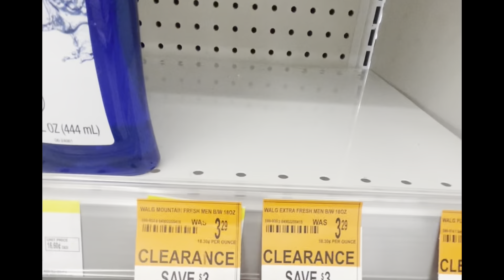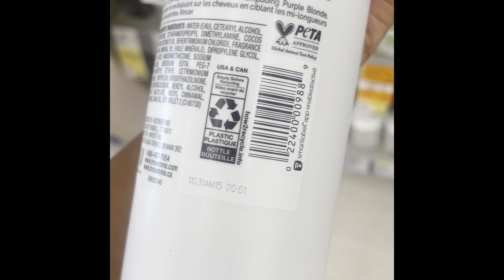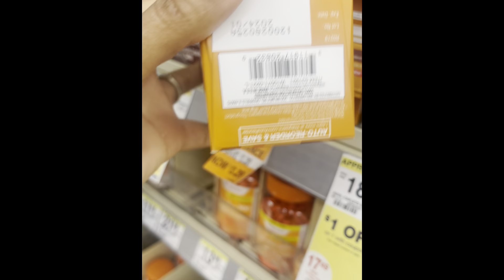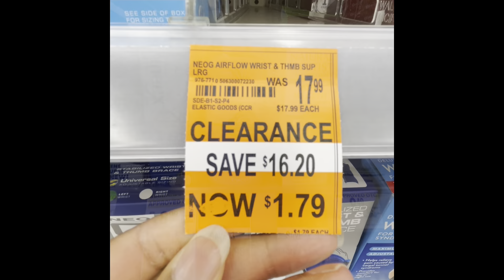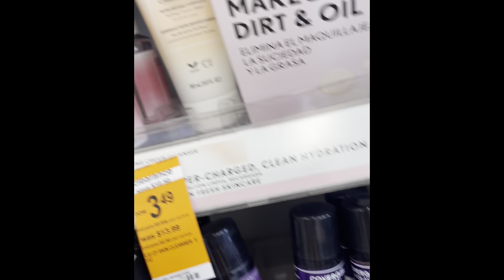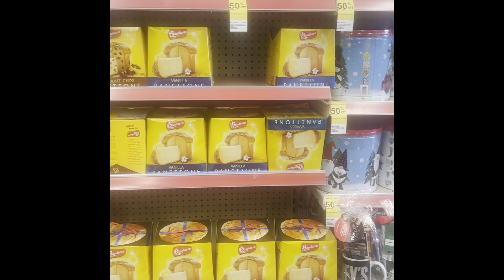Walgreens Clearance Walkthrough/Run 90% Off!!